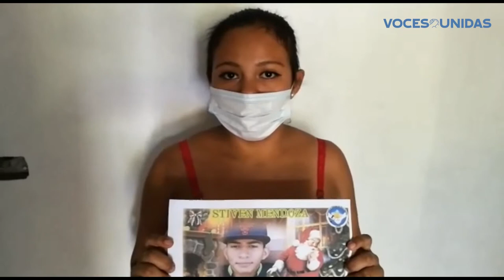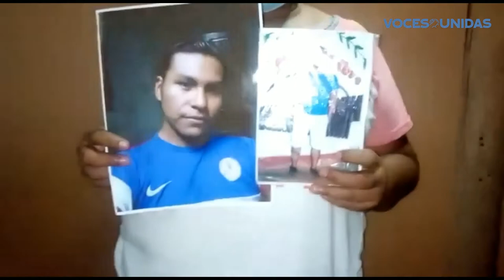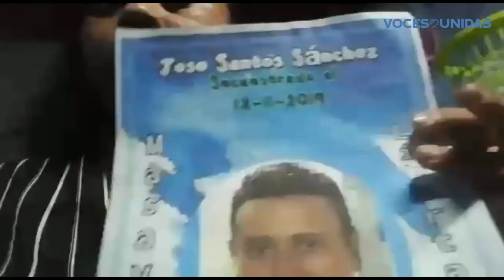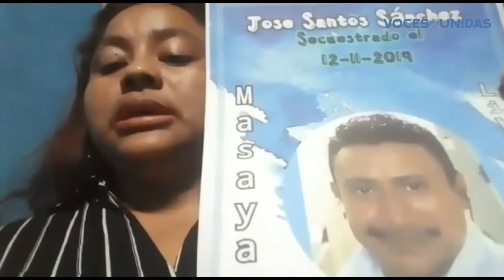Familiares de presos políticos demandan excarcelamiento